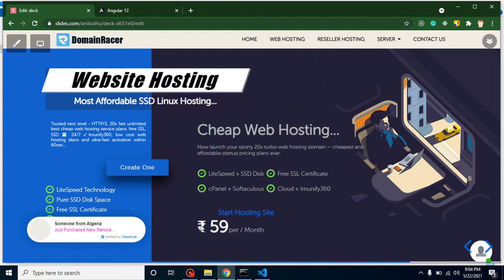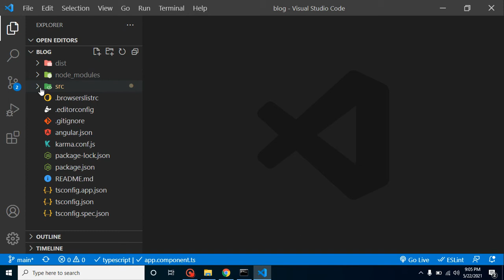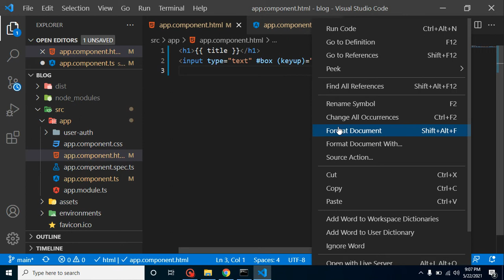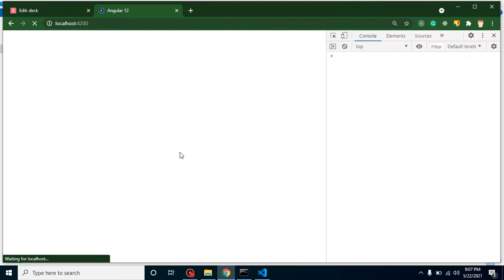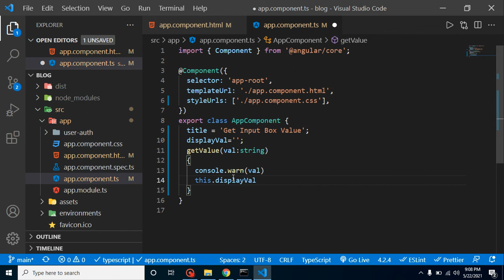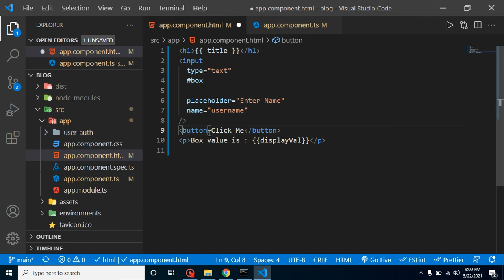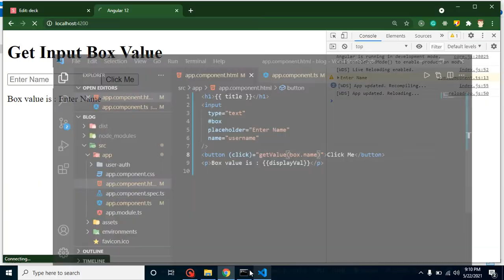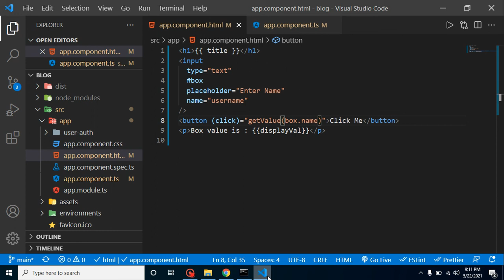Angular 12 tutorial #11 Get Input field Value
In this angular 12 version video, we learn how to how to get value from the input box and text box in angular 12. This video is made by anil Sidhu in the English language

Make input box
Get Value on keyup(change)
Display Value on Screen
Get Value with Button Click
Interview Questions